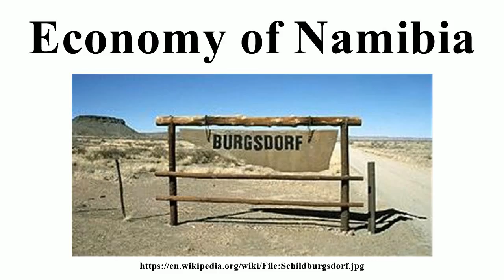Economy of Namibia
Image-Copyright-Info
Image is in public domain
Author-Info:   BlueMars
Image-Copyright-Info